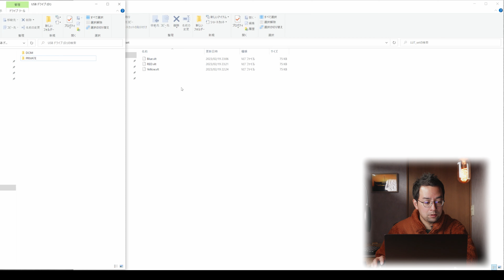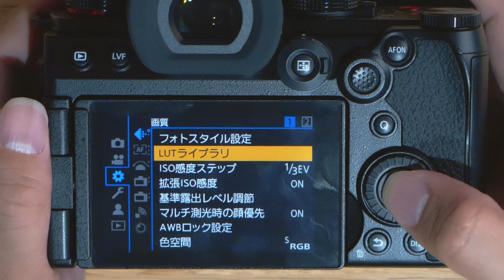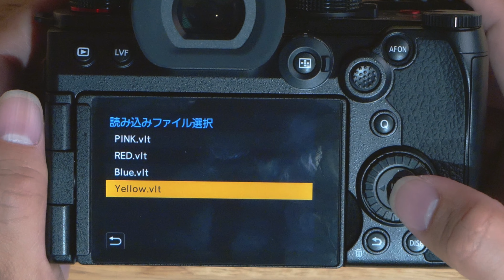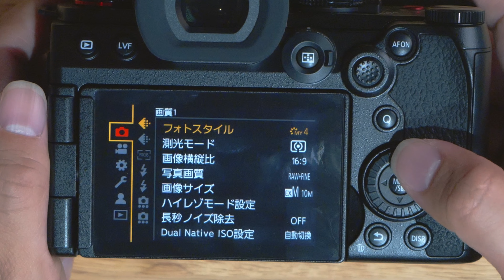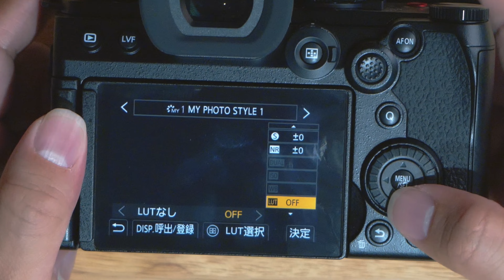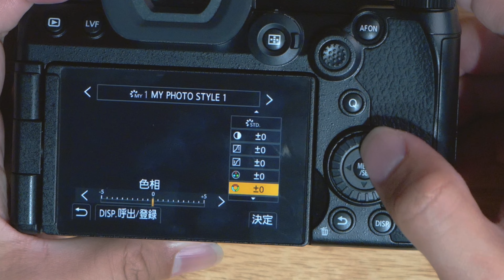LUMIX S5Ⅱ リアルタイムLUT（単色LUT）で遊びません？YASUYUKI VLOG #10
LUMIX S5Ⅱの新機能リアルタイムLUTを使って単色LUTで日常写真を楽しんでみては？という思いで作りました。S5Ⅱ限定のLUTになるかもですが
よかったら使ってみてください。
本使用カメラ：LUMIX S5ⅱ
本使用レンズ：50mm f1.8（単焦点キットレンズ）

Why not enjoy everyday photos with a single-color LUT using the new real-time LUT feature of the LUMIX S5II? I made it with the thought. It might be an S5 II limited LUT
Please use it if you like.

※S5Ⅱ所持者のみ購入してください。他のカメラでは検証していません。
　また購入時にトラブルがありましたら教えてください。
　・・・こういった活動は初めてでして・・・
※Please purchase only for S5 II holders. I haven't tested it with other cameras.
"Please let me know if you have any problems with your purchase."
...This is the first time for me to do this kind of activity...